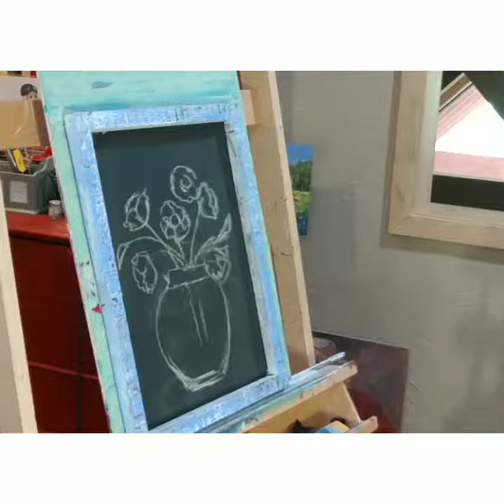Mudding Layer for Framed Screen Painting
Uncorked Paint with Kem Hughes Davis! Adding the later of acrylic medium "mud" to our screen before painting.